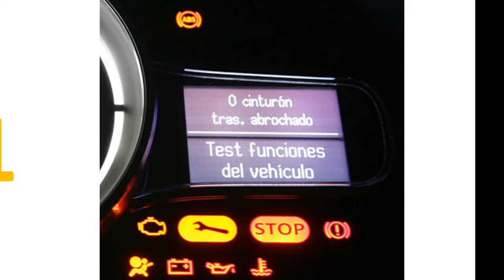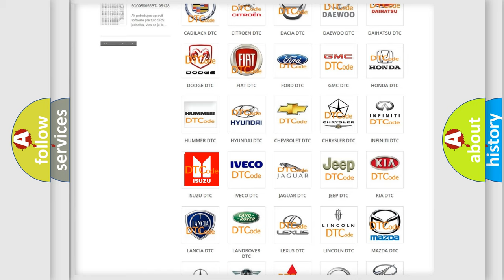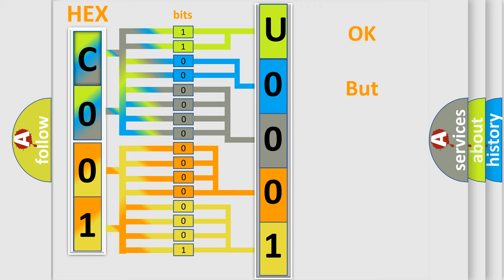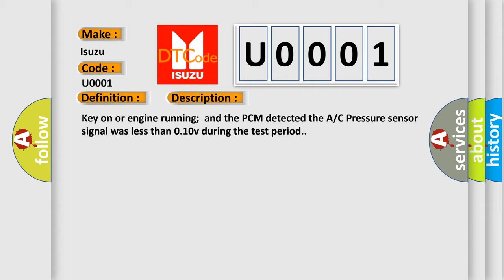DTC Isuzu U0001 Short Explanation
Contents:
0:21 Basic DTC analysis according to OBD2 protocol standard.
1:48 Insight into programming
2:58 A diagnostically understandable description of the Diagnostic Trouble Code
3:05 Basic error definition

Make
Isuzu
Code
U0001
Definition
A or C Pressure Sensor Low Input
Description
Key on or engine running  and the PCM detected the A or C Pressure sensor signal was less than 010v during the test period
Cause
A or C pressure sensor signal circuit is shorted to groundA or C pressure sensor power VREF circuit is openA or C pressure sensor is damaged or has failedPCM has failed